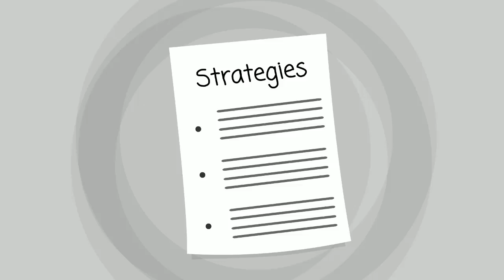Blanchard Drug Rehab - for Drug Rehab in Blanchard OK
Blanchard Drug Rehab
Blanchard Drug Rehab
Blanchard Drug Rehab